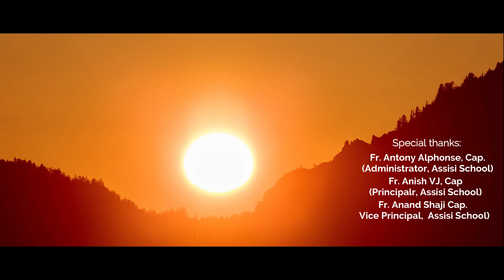The Nation's call || Short movie|| Assisi School Chennur